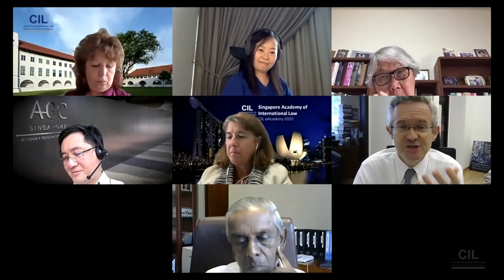A Roundtable on International Law and Asia: Looking to the Future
The CIL e-Academy launched on 7 September 2020 with A Roundtable on International Law and Asia: Looking to the Future. The panel comprised Professor S Jayakumar, Ambassador Tommy Koh, Professor Simon Chesterman, Deputy Attorney-General Mr Lionel Yee and Director-General  (International Affairs Division, AGC) Ms Daphne Hong, and was moderated by e-Academy co-Directors Dr Nilufer Oral and Professor Patricia Galvao Teles.

Recorded live on Zoom on 7 September 2020.